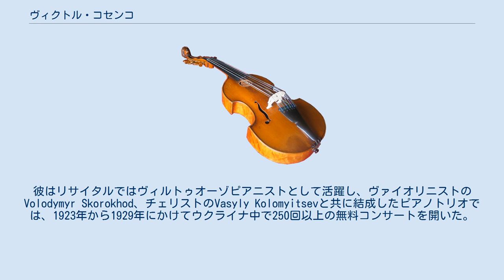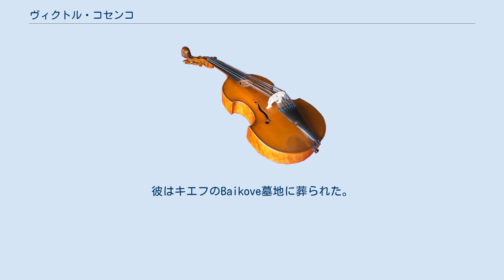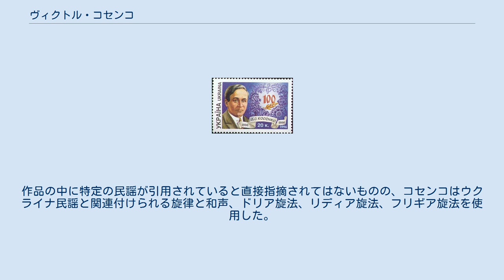ヴィクトル・コセンコ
ヴィクトル・ステパノヴィチ・コセンコ（ウクライナ語: Віктор Степанович Косенко, ラテン文字転写: Viktor Stepanovich Kosenko, 1896年11月23日 - 1938年10月3日）は、ウクライナの作曲家、ピアニスト、教育者。
彼はチャイコフスキー、ラフマニノフ、スクリャービンそして自らの盟友のミコラ・リセンコのような抒情的作風の巨匠として知られる。
同時代の非常に有名な器楽作品の中にあって、彼の遺した歌曲、室内楽曲、管弦楽曲、小品は夢想的な音楽に溢れ、またスラヴ的な語法に彩られている。
 コセンコはサンクトペテルブルクの大家族に生まれた。
父はステパン・コセンコ（Stepan-）という軍の将校であった。
1898年に一家はワルシャワへと移り住んでいる。
コセンコに最初の音楽教育を施したのは母であり、彼は6歳の時には、耳から覚えたベートーヴェンの「ピアノソナタ第8番 悲愴」を演奏できるようになっていた。
ワルシャワ音楽院に入学したコセンコは、専門家の指導の下でさらに才能を開花させた。
1915年にサンクトペテルブルク音楽院のピアノの上級クラスに入学した彼は、リムスキー＝コルサコフ門下のミハイル・ソコロフスキーと、彼のピアノの指導者だったイリーナ・ミクラシェフスカ（Iryna Miklashevskaya）に作曲と音楽理論を師事した。
1918年に音楽院を卒業した彼は、ジトーミルの音楽学校で教職に就いたが、この学校は後の1938年に校名に彼の名を冠している。
その後、彼はジトーミル音楽学校の校長を務めた。
 コセンコと弟子の音楽家たちは1921年に「レオントヴィチ音楽協会、ジトーミル支部」を設立したが、これは首都サンクトペテルブルクの他の芸術サークルにも決して劣ることのないものであった。
彼はリサイタルではヴィルトゥオーゾピアニストとして活躍し、ヴァイオリニストのVolodymyr Skorokhod、チェリストのVasyly Kolomyitsevと共に結成したピアノトリオでは、1923年から1929年にかけてウクライナ中で250回以上の無料コンサートを開いた。
1922年9月のジトーミルで、彼は作曲家としてのデビュー演奏会を自作の歌曲によって飾り、2年後には既にモスクワでの現代音楽協会の公演に招かれて出席していた。
 1927年に、コセンコはウクライナ・プロレタリア音楽家協会に招かれてウクライナ社会主義ソビエト共和国の首都であったハルキウで演奏会を催した。
同協会からは1928年と1929年にも招待を受けており、彼の演奏は毎回好評を博すとともに、聴衆は彼の作品に対する大いなる熱狂を持って再訪を迎えた。
新たなスターリン体制と創作上相容れず1929年にキエフへと逃れたコセンコは、リセンコ音楽・演劇大学で室内楽奏者、音楽分析学者となり、最終的に1932年に音楽の教授となった。
1934年から1937年にはキエフ音楽院で教鞭を執っている。
 コセンコが人生の大半を過ごしたジトーミルでの生活は貧しいものだったが、彼はそれをほとんど気にかけていないようだった。
当時のソ連政府からは他の家族と生計を分け合うことを強要され、また路上生活者を頻繁に招きいれては食物や金品を与えていた彼であったが、妻が執拗に行った要望のおかげでキエフでは3部屋のアパートが与えられ、彼らは皆そこに移り住むことが出来た。
1938年夏に叙勲された彼であったが、同年10月3日には治療の甲斐もむなしく腎臓癌により永眠した。
長年暮らした不衛生な生活環境が病の遠因となったことは明らかであった。
彼はキエフのBaikove墓地に葬られた。
彼の妻のアンジェリーナ・コセンコ（旧姓カネップ; Angelina Kanepp）は、彼の死後長い間彼の音楽を広める活動を続けた。
コセンコは未完のオペラ「Marina」を遺しており、また彼の数多くの作品は今日ではウクライナのピアノ音楽の黄金時代とは不可分のものと考えられている。
 コセンコはキエフ音楽院での教授時代や、交響的「モルドヴァの詩 Moldovan poem」（彼の生前には演奏されなかった）を作曲してい...